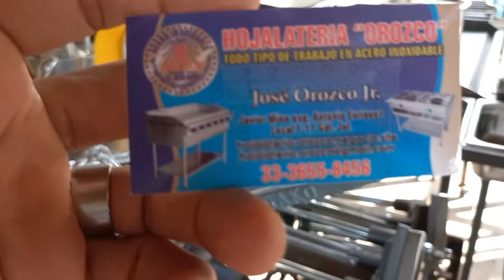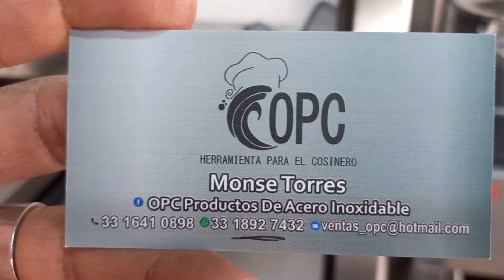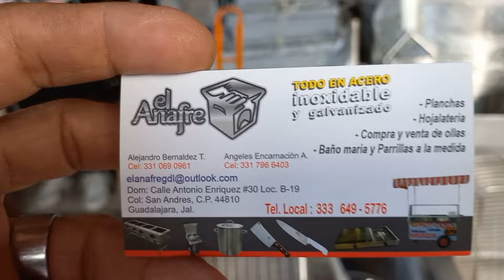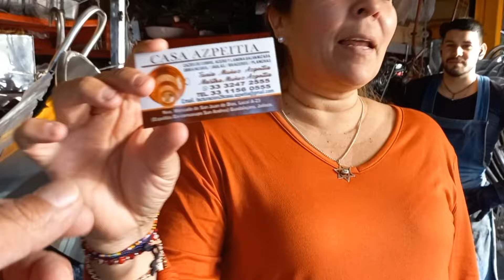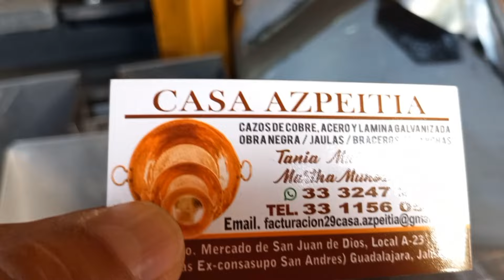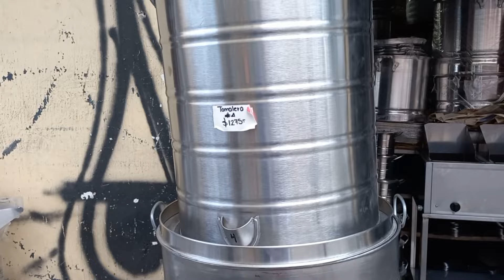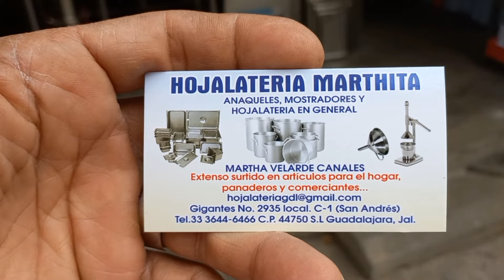MERCADO DE LAMINA. SAN JACINTO GUADALAJARA JALISCO. LA TAMALERA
por fin encontramos las ollas tamaleras que traen su pipeta/pibeta por un lado para hecharle agua.